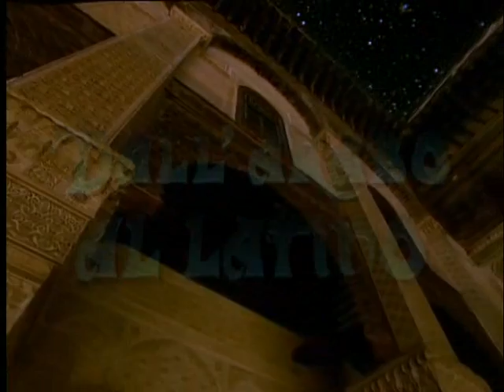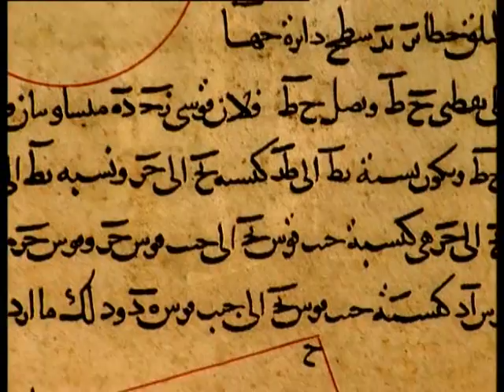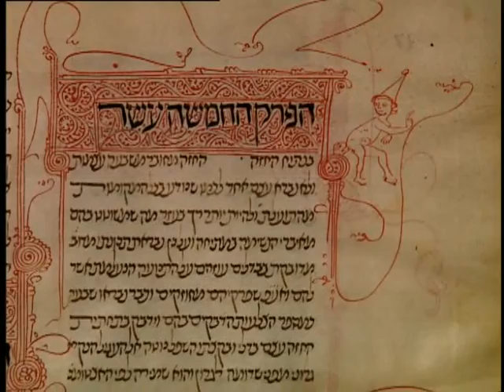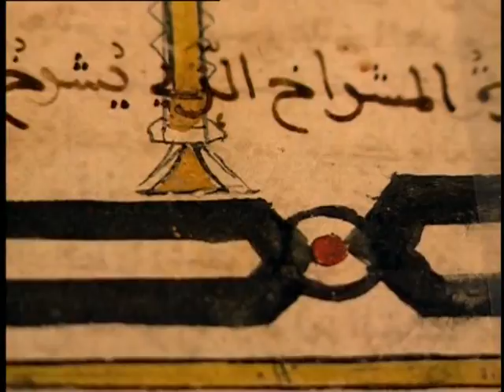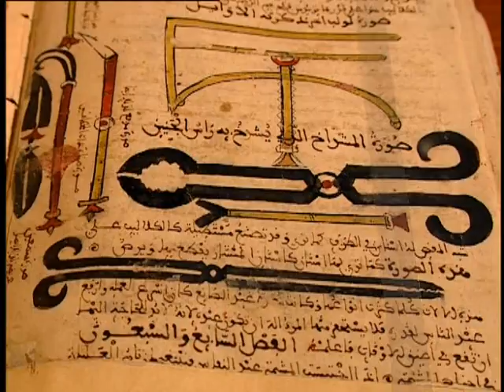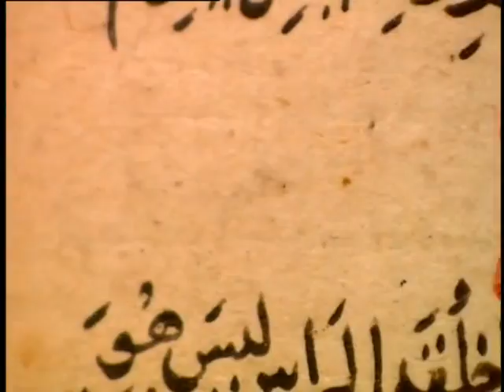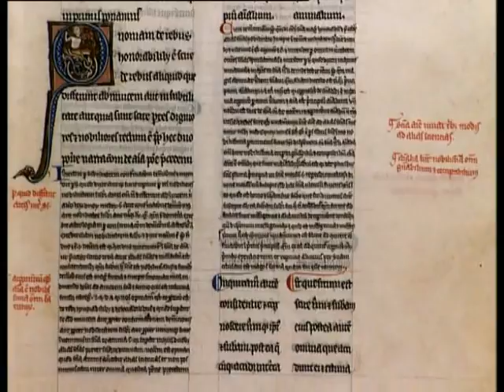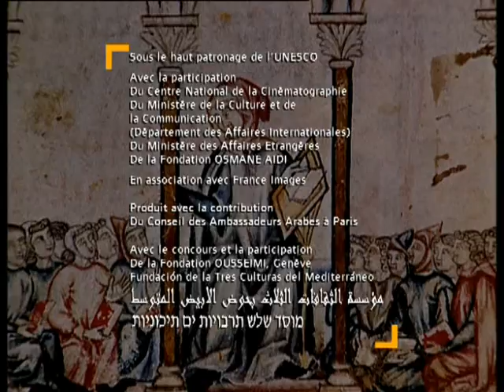Il Medioevo 20 La Cultura Araba in Europa pt 1